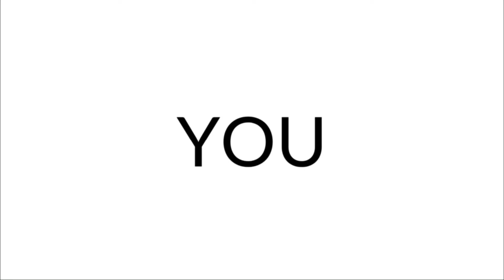5 Toxic Online Dating Behaviors to Avoid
If you've ever felt confused, hurt, or discouraged by your online dating experiences, you're not alone. In this video, we explore 5 toxic behaviors that many of us have encountered - or perhaps even exhibited without realizing. Knowledge is power.

From the intense rush of a Love Bomber to the frustrating inconsistency of a Breadcrumber, we'll gently unpack these patterns with understanding and compassion. I know how vulnerable it can feel to put yourself out there, which is why I'm sharing not just examples but also practical advice on fostering a more healthier connection online.

P.S. Whenever you're ready, here are two ways I can help you.

Links & Resources:
+ Have you joined my free masterclass yet?